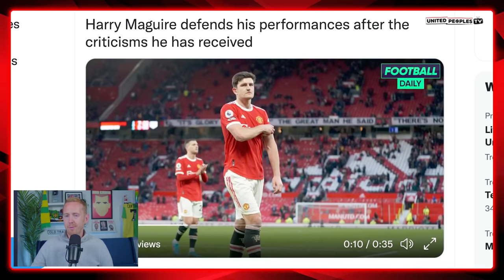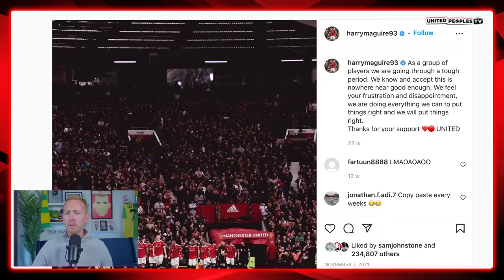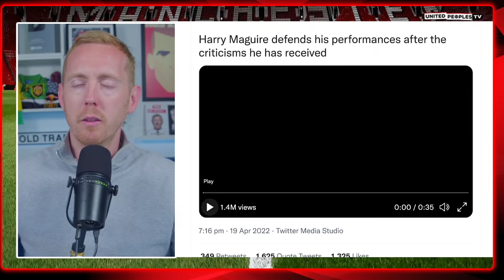Captain Harry Maguire Is Finished At Man Utd…Time To Move On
Captain Harry Maguire...I am done with him at Manchester United. Usually I don't do videos like this but it's gone too far now. Maguire has proven he isn't captain material, he's proven he's not good enough to play for Man United and with Erik ten Hag set to adopt a high line with his style, Maguire is the antithesis of a centre-back who Ten Hag will want. He needs to be sold, end of discussion.